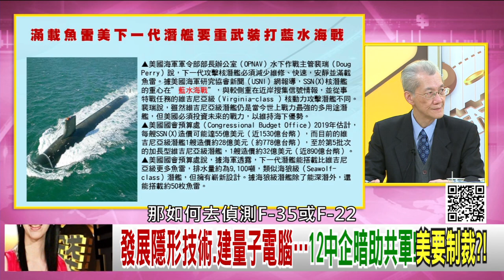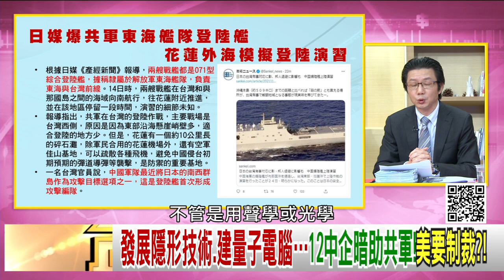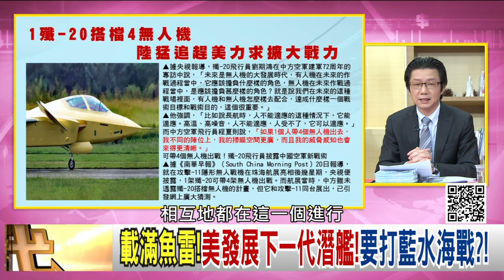精彩片段》吳明杰:發展量子電腦...【年代向錢看】2021.11.25